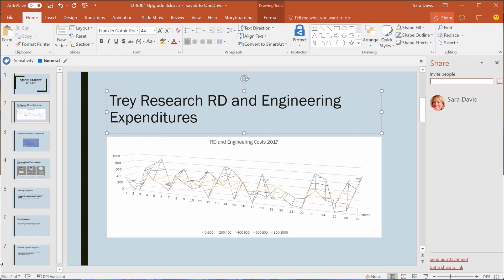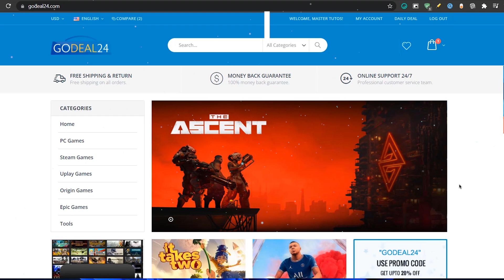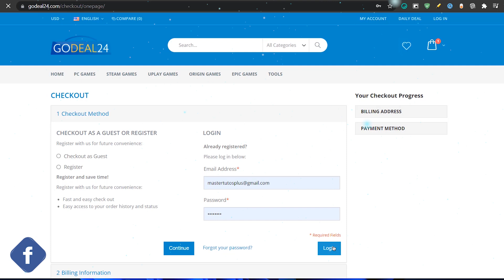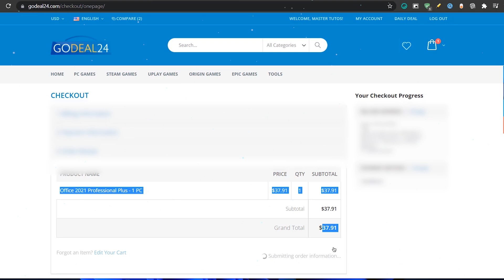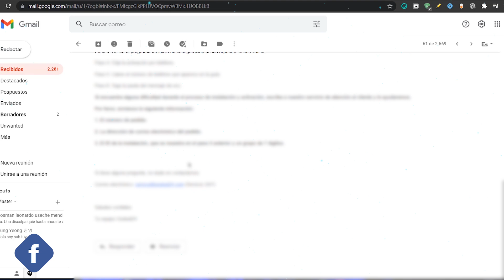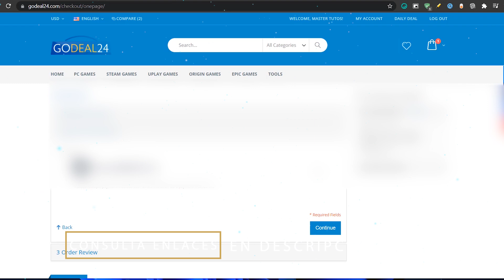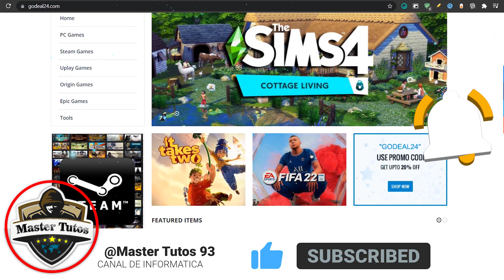EL MEJOR✅ OFFICE 2021 Pro PLUS Más ACCESIBLE / APROVECHA ESTA ALTERNATIVA!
⭐Software casi gratuito y tienda 100% segura: ➜➜godeal 24
📛Precios especiales ya aplicado el codigo de descuentlo📛
⭐Microsoft Office 2021 Professional Plus – 1PC at $37.91 ➜➜
⭐Microsoft Office 2016 Professional Plus – 1PC (Phone) at $18.72 ➜➜
⭐Microsoft Office 2019 Professional Plus – 1PC (Phone) at $25.89 ➜➜

⭐ Microsoft Office 2021 Professional Plus – 5PCs at $77.90➜➜
⭐Microsoft Office 365 Professional Plus Account – 1 Device 1 Year  – at $14.81  ➜➜
⭐Microsoft Office 2019 (Home and Student - 1 User) – $31.15➜➜
⭐Office 2019 Home and Business for PC 1 User - $47.76➜➜

⭐Activación efectiva en línea, entrega rápida, vigilancia de por vida, retorno sin preocupaciones